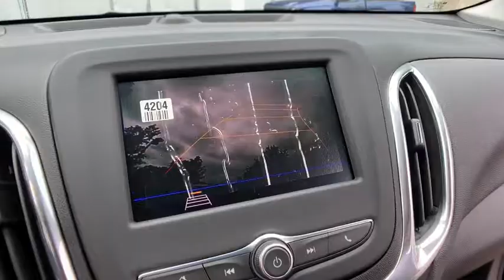2020 Chevrolet Equinox Clarkston, Waterford, Lake Orion, Grand Blanc, Highland, MI 200026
Black Metallic New 2020 Chevrolet Equinox available in Clarkston, Michigan at Bowman Chevrolet. Servicing the Waterford, Lake Orion, Grand Blanc, Highland, MI area.

Bowman Chevrolet
6750 Dixie Hwy

* 2020 Chevrolet Equinox LT...Features include: AWD, Bluetooth, Rear Vision Camera, 7.0'' Touch Screen, SiriusXM Satellite Radio, Remote Start, Heated Front Seats, Power Heated Mirrors and Keyless Entry.